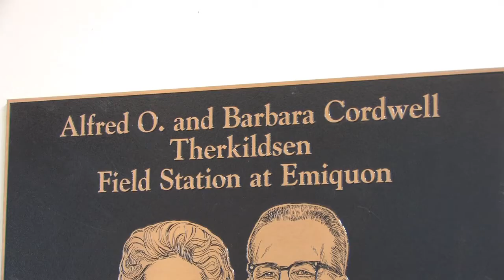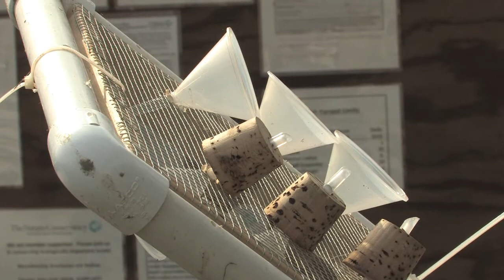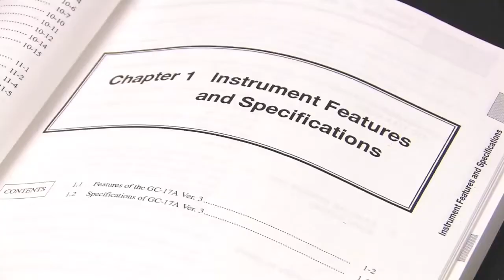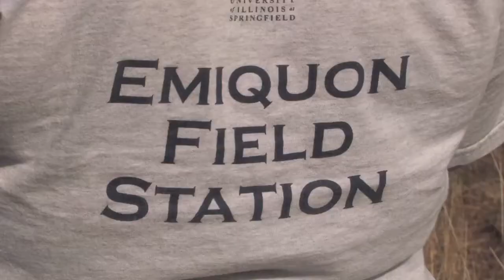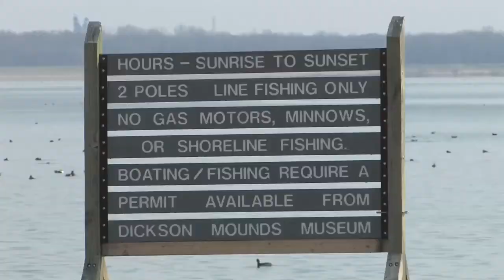Research at UIS Therkildsen Field Station at Emiquon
Three students researchers at the University of Illinois Springfield's Alfred O. and Barbara Cordwell Therkildsen Field Station at Emiquon spent the summer making remarkable discoveries thanks in part to the generosity of private donors.